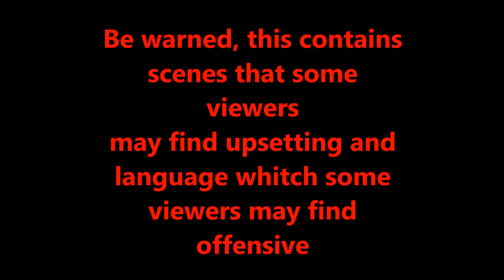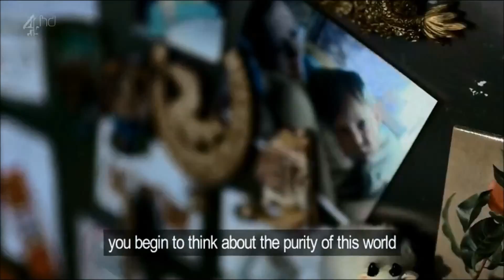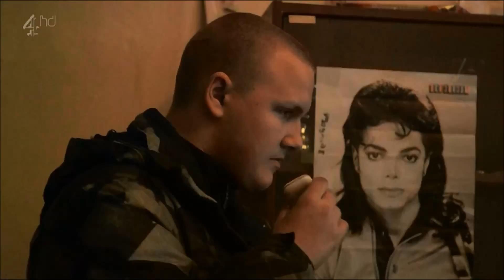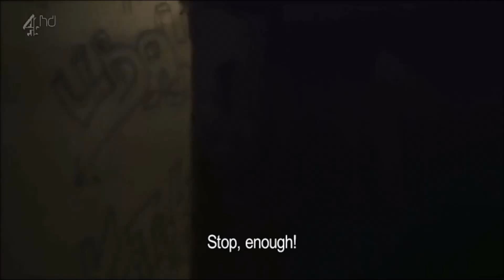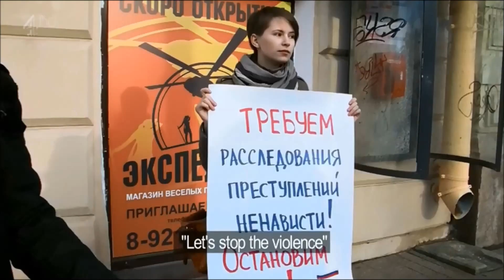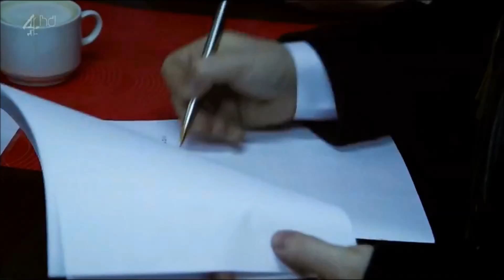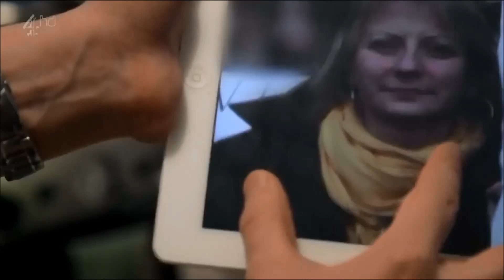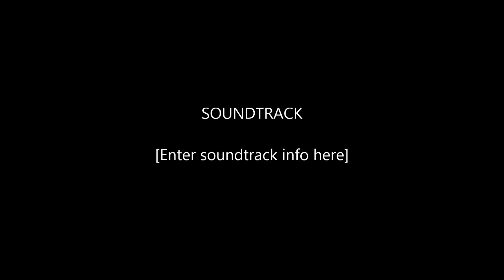Dispatches, Channel 4 Hunted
DescriptionOn the eve of the Sochi Winter Olympics, Russia is officially welcoming gay athletes and spectators. But in a country where it's thought only 1% of gay people dare to live completely openly, it appears to be a hollow gesture.

This extraordinary Dispatches documentary has gained unique access to the vigilante gangs that target gay men and women. The film depicts a country troubled by disturbing violence and distressing intimidation.

Six months after the Russian parliament unanimously passed a law to protect children from 'non-traditional' relationships, this film explores the terror that gay people in Russia are calling 'hunting season'.
HELP & SUPPORT
support for the issues raised can be found